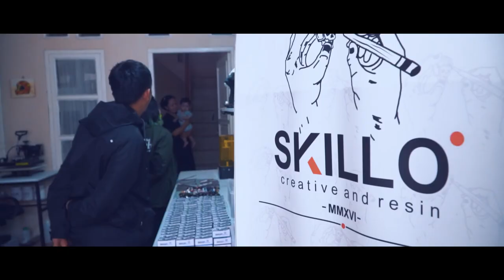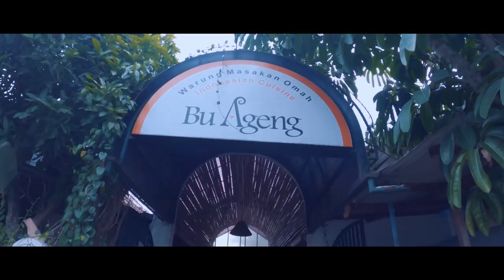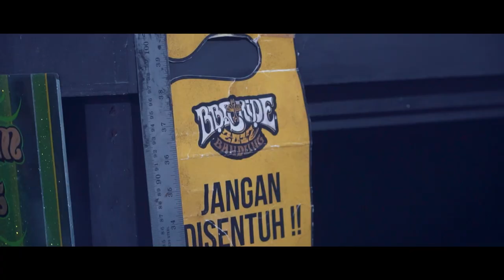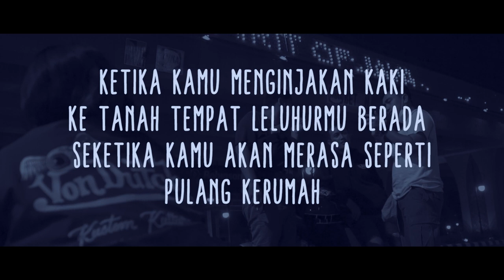IRVINE JASTA - COUPLE RIDE JAWA - BALI MOTOVLOG PART 1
Couple Ride yardbuilt Indonesia, Bandung-Bali with Yamaha XSR 155 part 1

Berkendara bersama pasangan, adalah impian kami sedari dulu.
Ketika ternyata waktu dan kondisi mengizinkan, kami pun senang sekali karena akhirnya bisa menikmati perjalanan dari Bandung menuju Bali dengan aman dan selamat sampai tujuan.